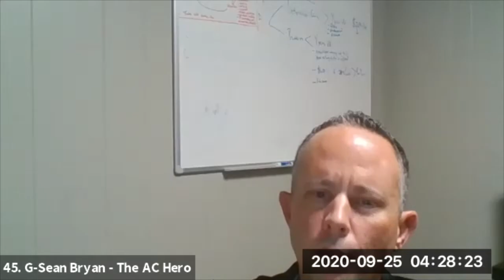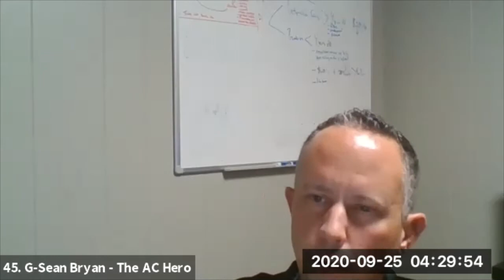Total Immersion September 2020 - Sean Bryan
we are dedicated to helping service contractors reach their full potential through live training, online coaching and revolutionary software. We know profit and success are hard to achieve in this business. That's why we're committed to helping service professionals create high value through the science of communication to increase revenue, customer satisfaction and grow their business. With over 15 years of powerful content for service contractors, we help you to turn any situation into a win for your team. Founded in 2006 and based in Los Angeles, ContractorSelling.com is also the parent company of Total Immersion Service Sales Summit and Jobi field service software